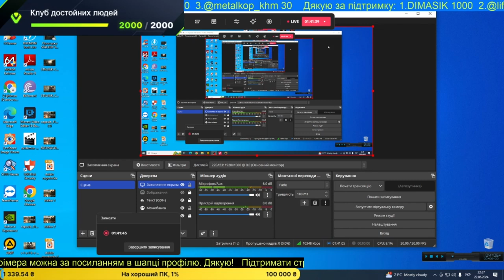S.T.A.L.K.E.R Чисте Небо - Проходження- Вихід на Кордон #2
Підтримати канал копійкою можна за посилання нижче:

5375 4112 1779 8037